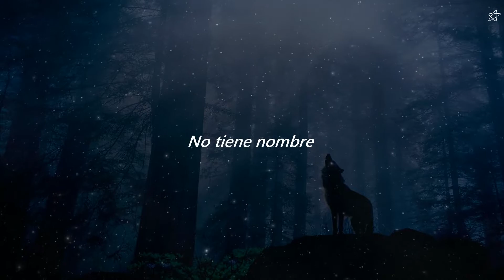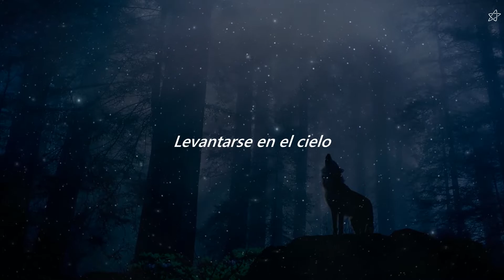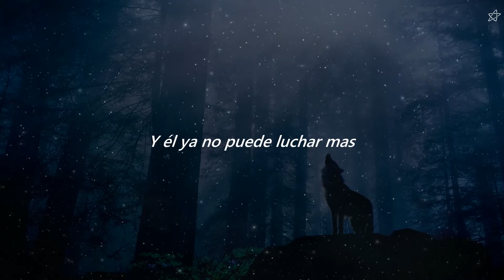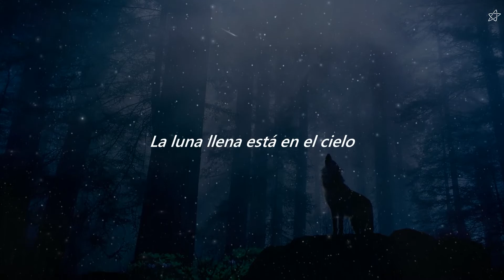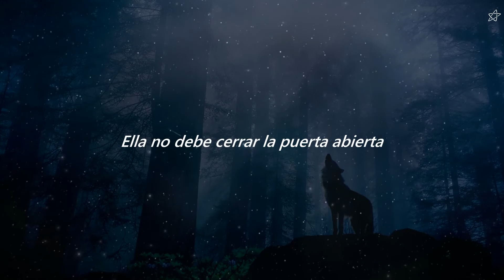Sonata Arctica - Fullmoon (Sub español)